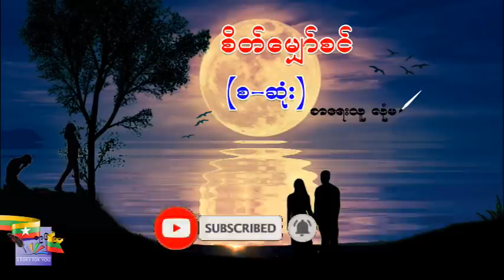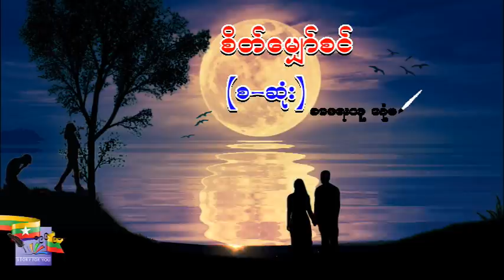Ep.14 စိတ်မျှော်စင် (စ-ဆုံး) ဇာသိမ်းပိုင်း ၊ စာရေးသူ လုံမ